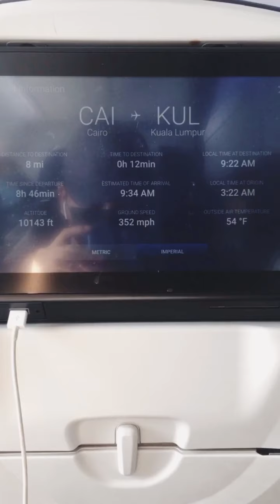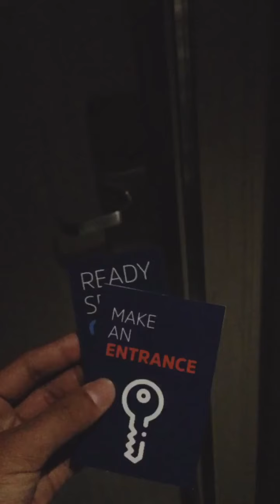COVID-19 | Sewaan Khas Kapal Terbang - kepulangan anak malaysia dari mesir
sebuah kepulangan yang tidak tahu bila kembalinya